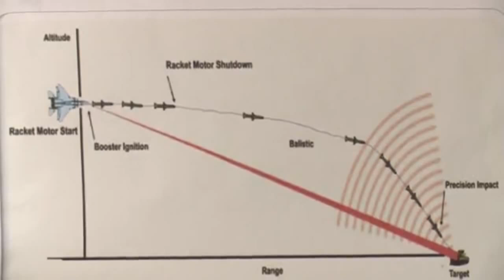IRAN's Defence Minister Claims Irans Armed Forces are STRONG after Missile Test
Iran is lauding the successful test-firing of new missiles, including one designed to destroy "all types of enemy military equipment," state media said.
U.S. officials say they're paying close attention.
The Iranian Defense Ministry said the new missiles include a laser-guided surface-to-surface and air-to-surface missile as well as a new long-range ballistic missile that can carry multiple warheads, Iran's semi-official Fars news agency reported.
Iranian Defense Minister Brig. Gen. Hossein Dehqan said the long-range ballistic missile can evade enemies' anti-missile defense systems and has "the capability of destroying massive targets and destroying multiple targets."
Pentagon spokesman Adm. John Kirby said the agency has seen the reports.
"Iran's missile program continues to pose a dangerous threat to region, and is an issue we monitor closely," he said.
Kirby noted that U.N. Security Council Resolution 1929 prohibits Iran from undertaking any activity related to ballistic missiles capable of delivering nuclear weapons, including launches using ballistic missile technology.
Iran's missiles testing comes just days after Iranian warships reportedly were en route toward U.S. maritime borders, according to Fars.
"Iran's military fleet is approaching the United States' maritime borders, and this move has a message," Iranian navy Adm. Afshin Rezayee Haddad said, according to Fars.
The plan, Fars reported Saturday, serves as a response to the United States beefing up its naval presence in the Persian Gulf. The U.S. 5th Fleet is based in Bahrain.
But a U.S. military official said there was no operational information to support the claim.
The timing of Iran's missile testing is notable for another reason: Fars said it happened on Monday, the eve of the 35th anniversary of the 1979 Islamic Revolution. The revolution signified the end of Iran's Western-backed monarchy under Mohammad Reza Shah Pahlavi and the beginning of an Islamic republic.
On Tuesday, Iranian President Hassan Rouhani delivered a speech celebrating the revolution -- and slamming the United States.
"The revolution started because people didn't want to accept humiliation," Rouhani told his country. "Is it possible for the great revolutionary people, it is possible for this nation to accept humiliation by foreign powers or America after 35 years? It is as if they have not recognized the great nation of Iran.
"abc news" "cbs news" "ap news" "nbc news" "bbc news" "wall street digital" "rt news"  "breaking news" "world news" "global news" "latest news" "scientific news" "24 hour news" "apocalypse news" "us politics" "white house" "us political news" "us senator" US election" "us congressman" "us senate" "us house of representatives" "president obama" "us healthcare" "health insurance" "American politics" "us news" ssi "social security" forex "us disability" retirement "mortgage rates" "mortgage quote" lawyer usa us uk London politics "campaign finance" iran "missile test" fire boast tout defense minister nuclear Hassan rouhani  They don't have the right understanding and knowledge of the Iranian people."
Iran's navy aims to make PR splash with voyage